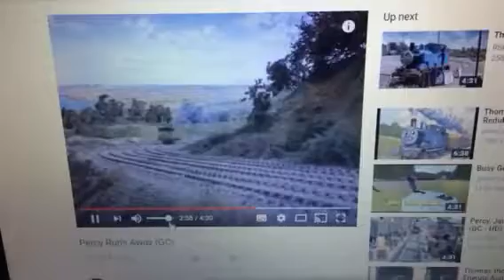Percy Runs Away with Spongebob Music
Percy Runs Away with Sponge Runaway playing in the background. I